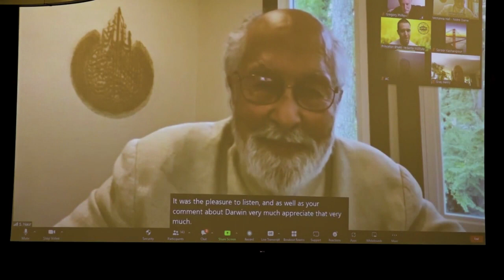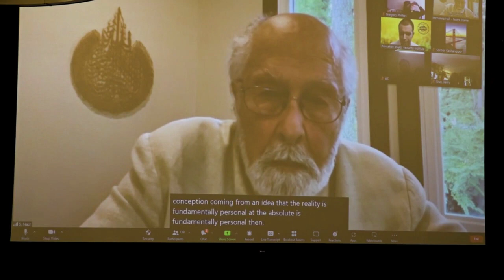Bhagavat Vedanta & Perennial Philosophy Q&A | Exchange with Seyyed Hossein Nasr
Thank you to the University of Notre Dame's Theology Department for facilitating "Converging Wisdom? Questioning the Continued Relevance of the Perennial Philosophy" in October 2022.